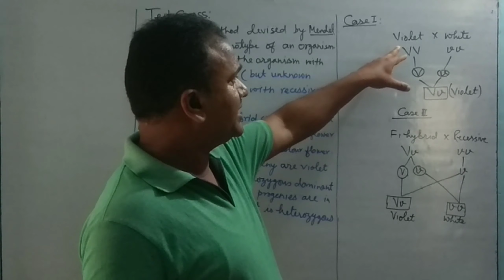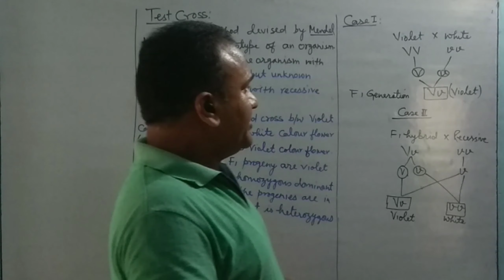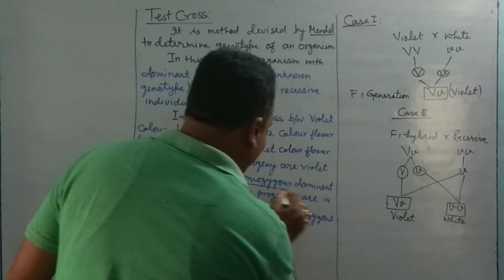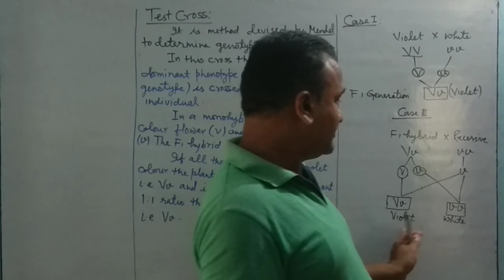Test Cross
Hello everyone In this video I have explained about test cross